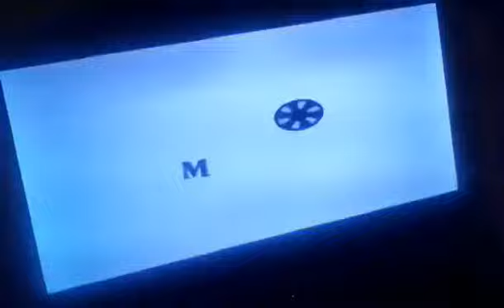2023 FIFA WORLD CUP SUMMIT NATURAL DRINKING WATER GAME HIGHLIGHTS THIRST FOR MORE(3)